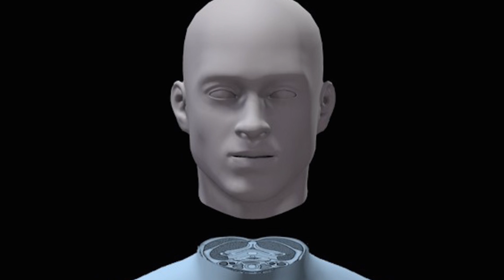The World’s First Head Transplant To Take Place In 2017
Dr. Sergio Canavero is convinced that he can perform his head transplant by December of 2017 and has begun assembling his surgical team.

2408 Lakeshore Blvd W.